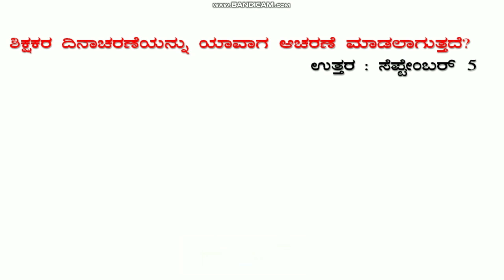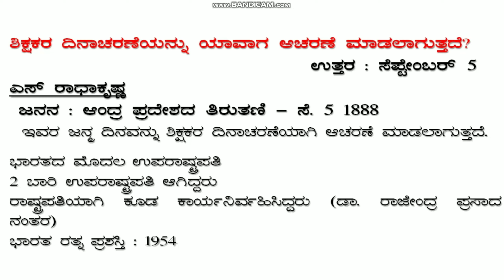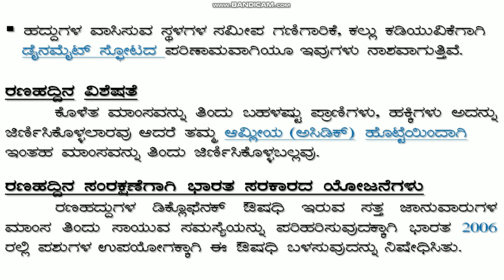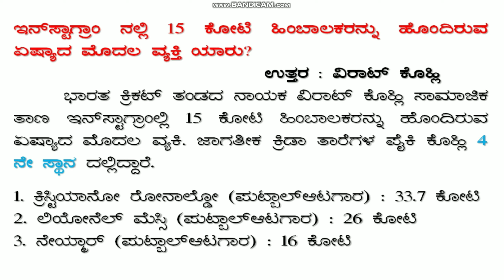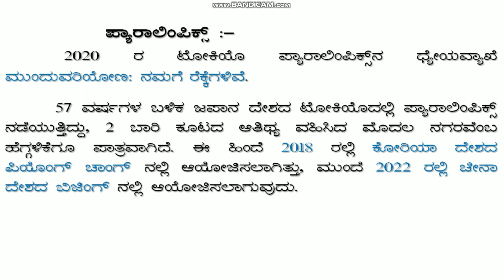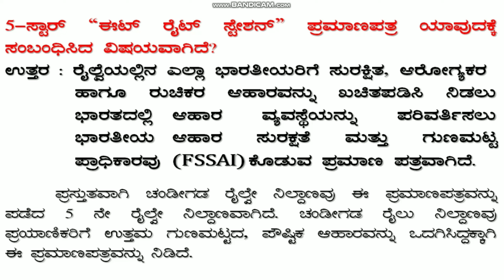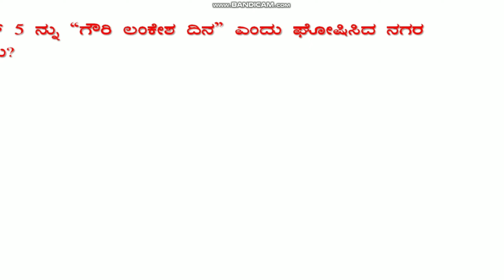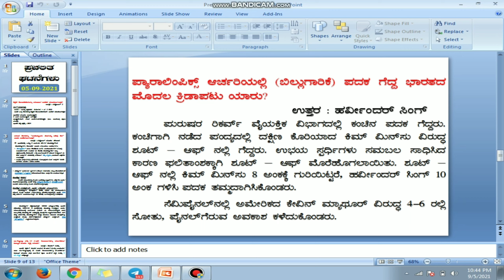Today Current Affairs| 05-09-2021|Current Affairs in kannada|Prachalita Ghatanegalu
Current Affairs
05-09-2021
Current Affairs in Kannada
Prachalita Ghatanegalu-2021